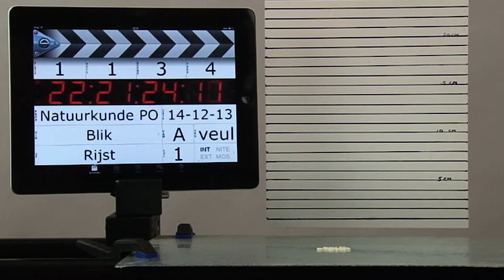Rice moving at 150 Hz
This was part of our physics assignment. We did several tests about the influcences on movement caused by soundwaves. This is rice on a tin plate at 90 dB, 150 Hz.